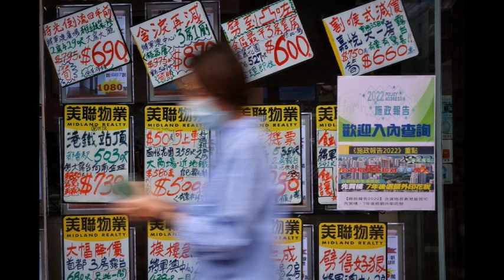樓評：滙豐網上估價，30%單位樓價三連降！ 2023 08 13